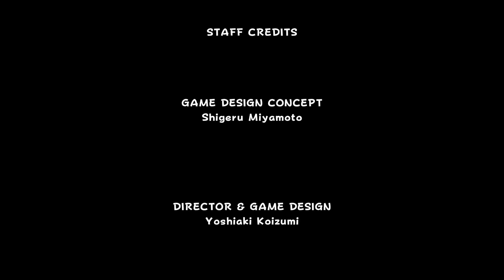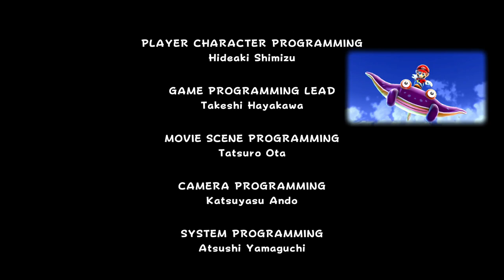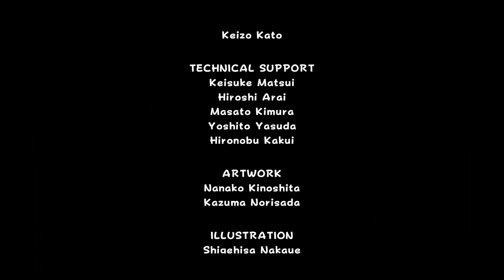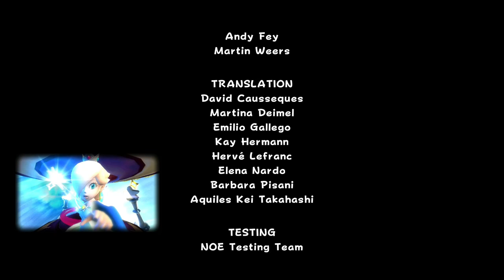Super Luigi Galaxy All Purple Comets More then 100 Purple Coins + True Ending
Ghostly Galaxy
Toy Time Galaxy
Gusty Garden Galaxy